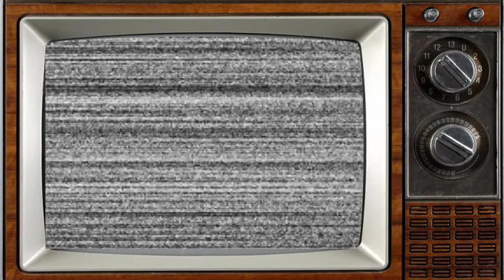It Ain't Half Hot Mum 1974 Cast THEN AND NOW 2023, All cast died tragically!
It Ain't Half Hot Mum is a BBC television sitcom about a Royal Artillery concert party based in Deolali in British India and the fictional village of Tin Min in Burma, during the last months of the Second World War. It was written by Jimmy Perry and David Croft, who had both served in similar roles in India during that war. Fifty-six episodes were broadcast across eight series on BBC1 between 1974 and 1981, covering a real-time historical period of approximately 13 weeks. Each episode ran for thirty minutes. The title comes from the first episode, in which young Gunner Parkin (Christopher Mitchell) writes home to his mother in England. In 1975, a recording of "Whispering Grass" performed by Don Estelle and Windsor Davies in character as Gunner "Lofty" Sugden and Sergeant Major Williams, reached number 1 on the UK Singles Chart and remained there for three weeks.

_Starring:
Michael Bates
Windsor Davies
Melvyn Hayes
George Layton
Don Estelle
Donald Hewlett
Michael Knowles
Christopher Mitchell
John Clegg
Stuart McGugan
Kenneth MacDonald
Mike Kinsey
Dino Shafeek
Barbar Bhatti